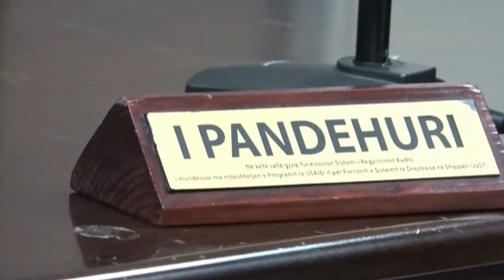Gjykata lë në burg Andrew Bode / Akuzohet për vrasjen e Edmond Papës, nuk kisha besim ndaj u fsheha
Andrew Bode I dyshuar për vrasjen e Edmond Papës, është lënë në masën e arrest me burg nga gjykata e Tiranës.Akuza është e bindur se ai është autori, ndërkohë para gjyqtarit të gatshëm Bode mohoi cdo prove